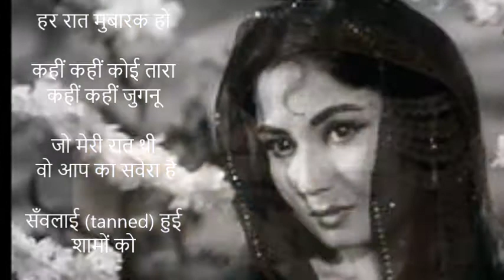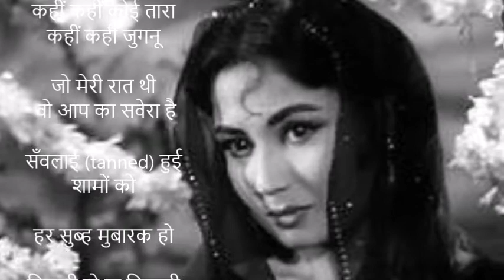बरसात मुबारक हो A nazm by Meena Kumari Bollywood Actress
बरसात मुबारक हो

ये साथ मुबारक हो

हर दिन रहे सलोना (Sultry)

हर रात मुबारक हो

कहीं कहीं कोई तारा
कहीं कहीं जुगनू

जो मेरी रात थी
 वो आप का सवेरा है

सँवलाई (tanned) हुई शामों को

हर सुब्ह मुबारक हो

हिचकी हो या सिसकी हो

बरसात मुबारक हो

बरसात मुबारक हो